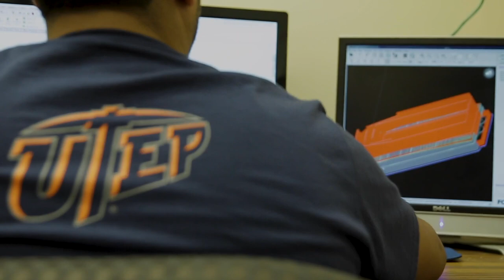Student Life Scenes